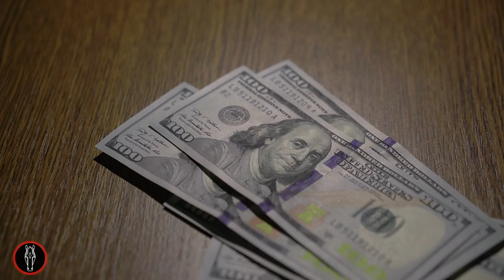Kentucky Derby Travel Tips | Churchill Downs | Trust The Prophets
Trust The Prophets El Hombre brings you his TOP TRAVEL TIPS for attending the 148th running of the Kentucky Derby @ Churchill Downs.